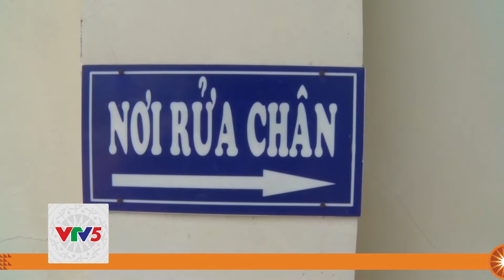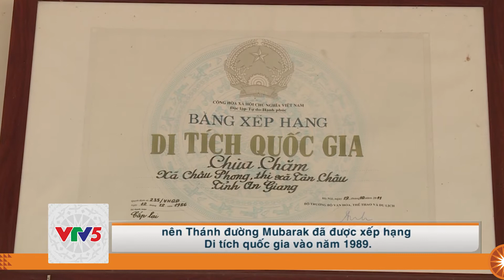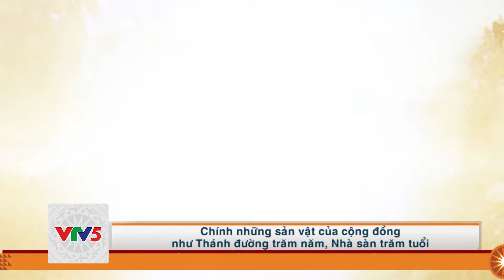[TIẾNG CHĂM] SẢN VẬT LÀNG CHĂM | VTV5